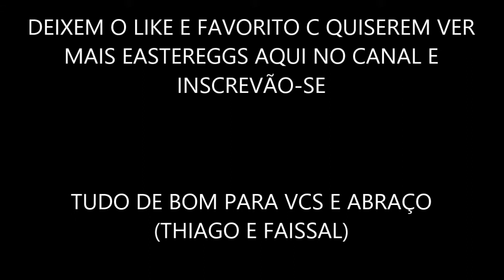DESTINY| Robo MANJANTE DAS GEOGRAFIA!?! (EasterEggs Aleatorios)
tudo de bom flw